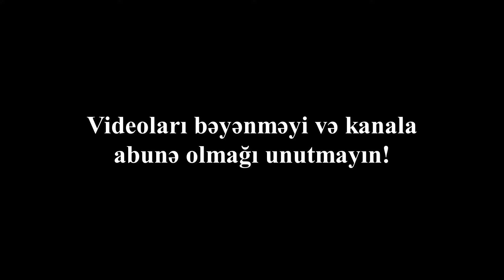XƏZƏR SÜLEYMANLIDAN 5 GÖZƏL ŞEİR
1) Bəxtiyar Vahabzadə-Yaman darıxmışam
2) Nəriman Həsənzadə-Özgə əllərəmi tapşırdın məni?
3) Asim Bəy Kazımsoy-Məni möcüzəylə gözləyən qadın
4) Xəzər Süleymanlı-Mənəm günahkar
5) Mirbədəl Həsənli-Məni kim sevib ki, sən də sevəsən